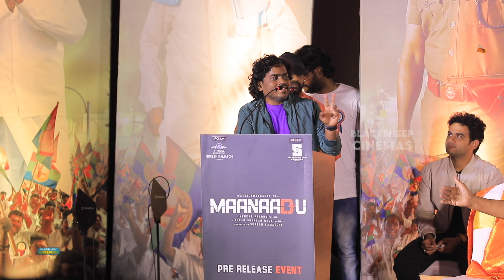Simbu-க்குன்னா மட்டும் Yuvan ஜாஸ்த்தி Effort போடுவாரு | U1 & Venkat Prabhu Speech | Maanaadu